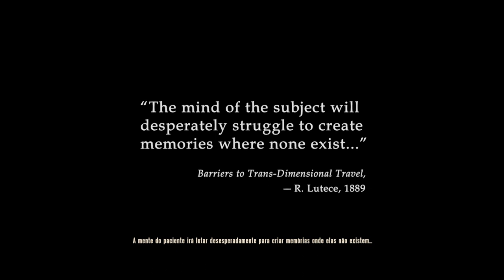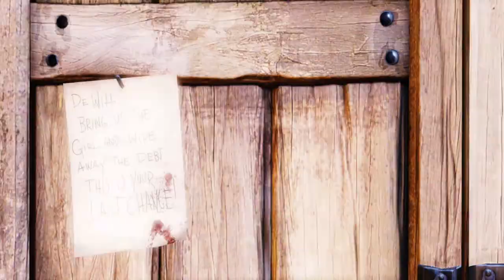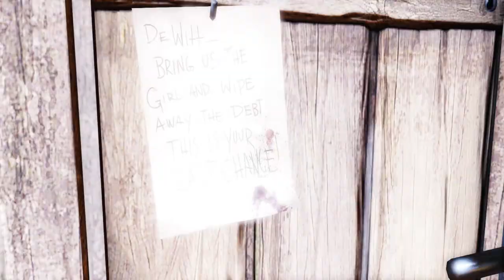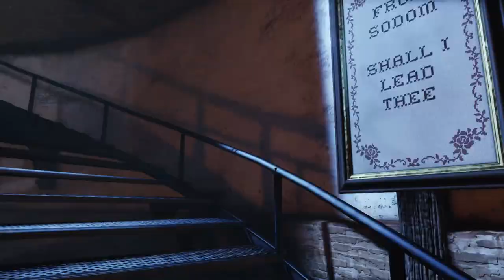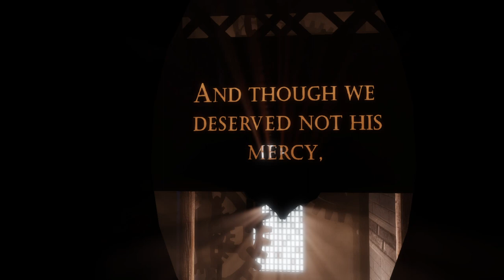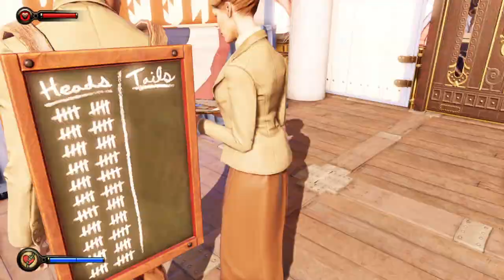Bioshock Infinite - Gameplay Walkthrough PC (PT-BR) Gameplay em português Parte 01.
bioshock infinite é um jogão da porra.